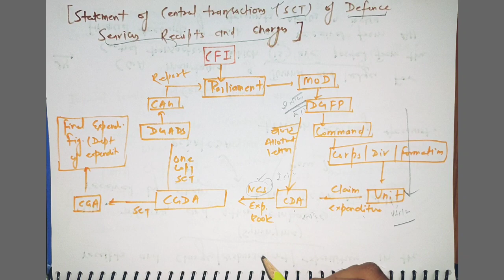DEFENCE ACCOUNT CODE [CHAPTER-2 PART-2]